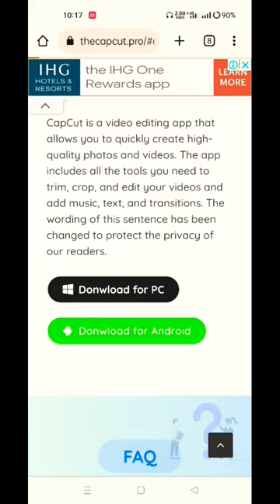how to download Capcut pro version